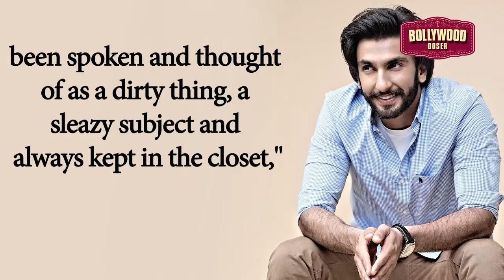Watch Ranveer Singh's advice on Sex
Bollywood actor Ranveer Singh, who made headline for endorsing a condom brand a few years ago says, he wanted to try and bring sex out of the closet and wants the Indian youth to understand about safe sex and sex education.